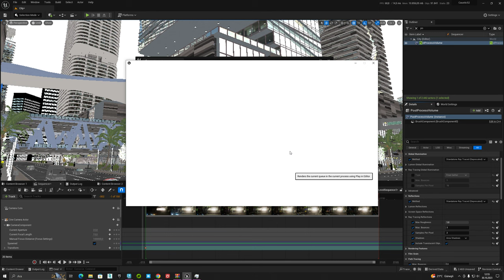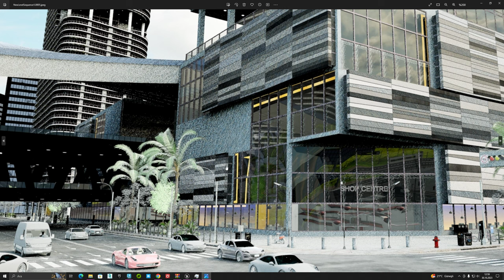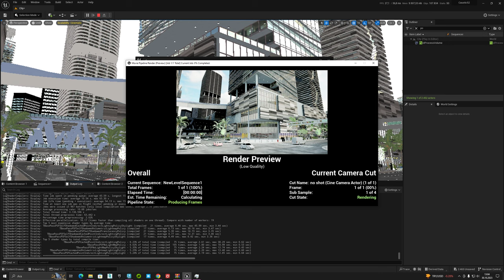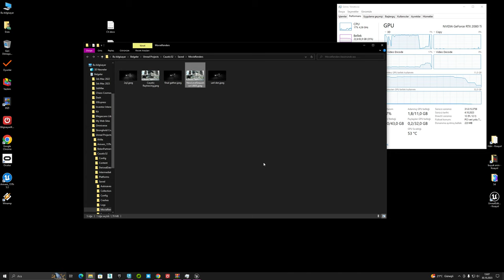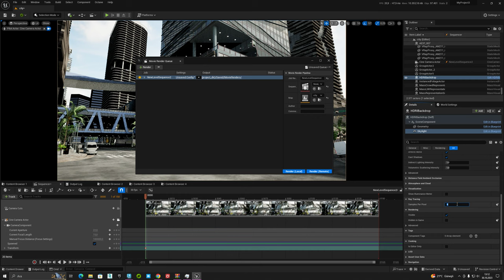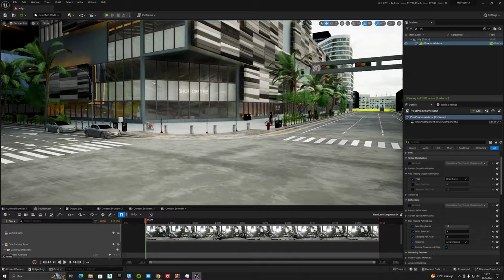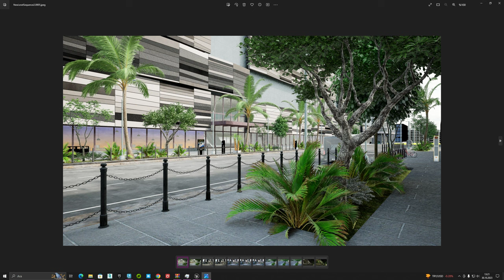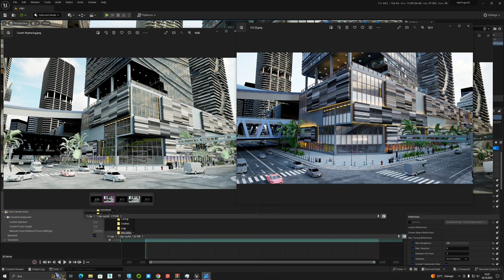NvRtx Ue5 Caustic Vs Standart Ue5